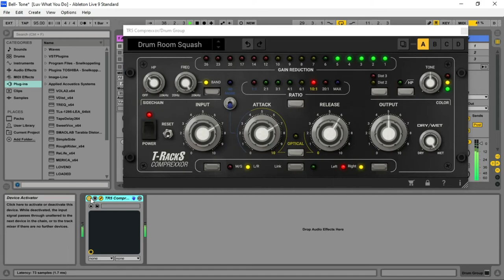T Racks Comprexxor - FREE Compressor by Ik Multimedia